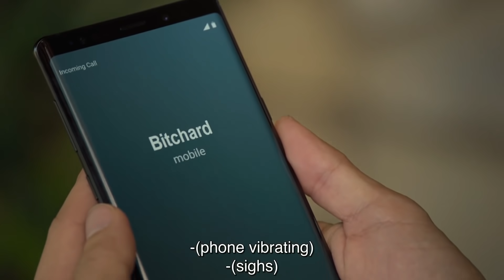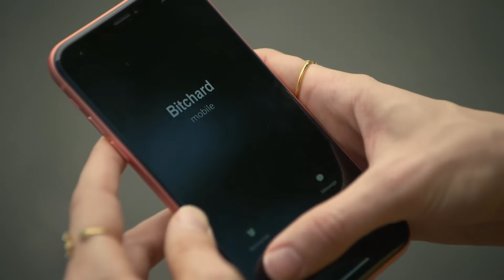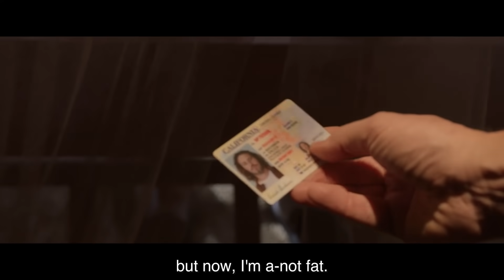Silicon Valley Season 6 Jian Yang moments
HBO own the rights, obviously.